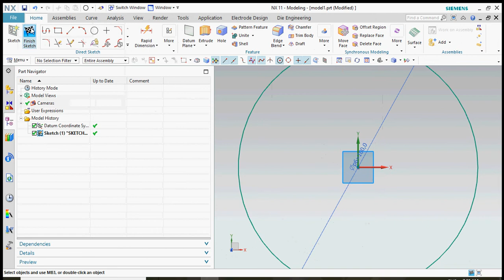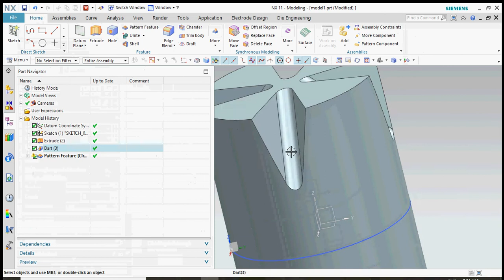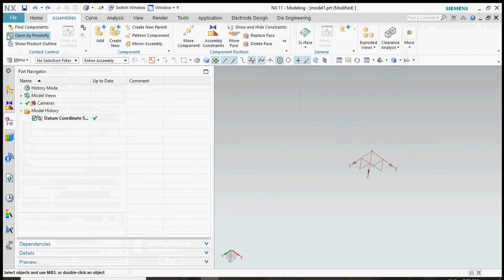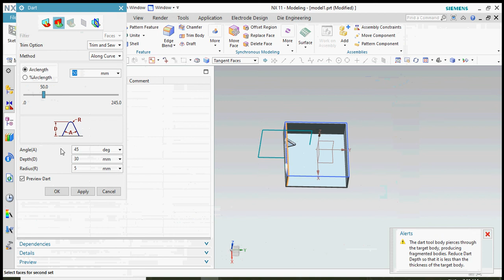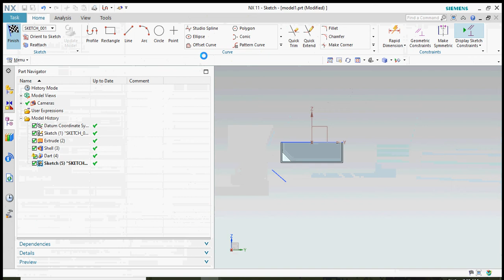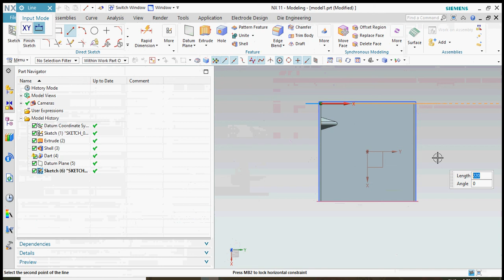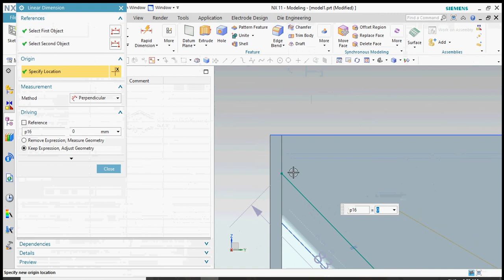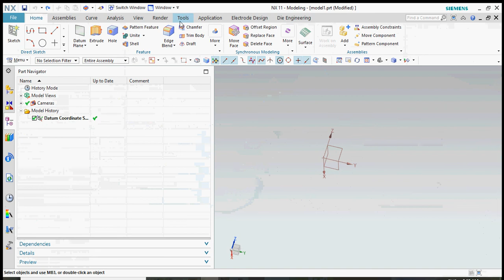Siemens NX CAD CAM 11Unigraphics DART 1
Siemens NX CAD CAM 11Unigraphics DART 1   nx mold wizard

3d mold design software